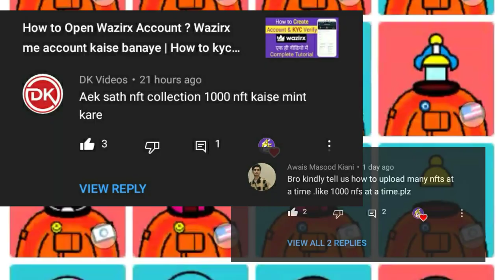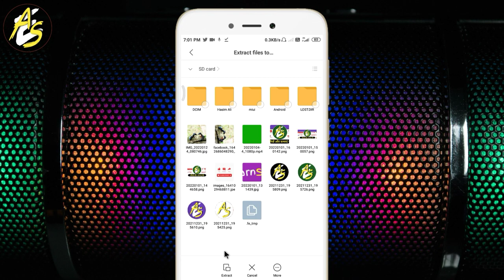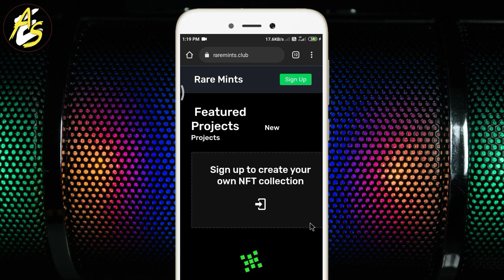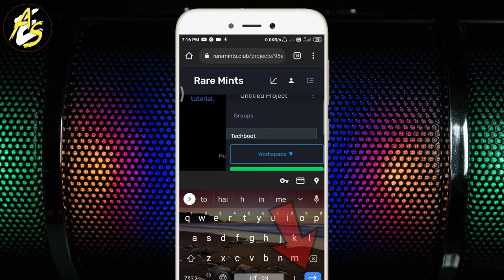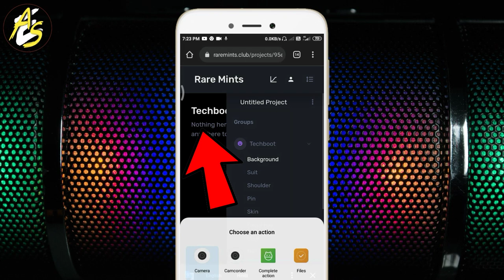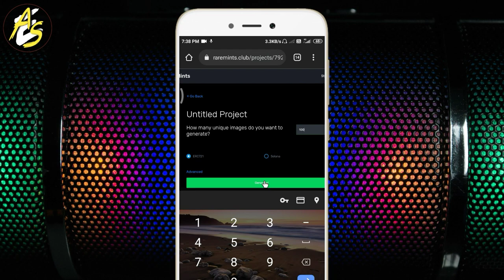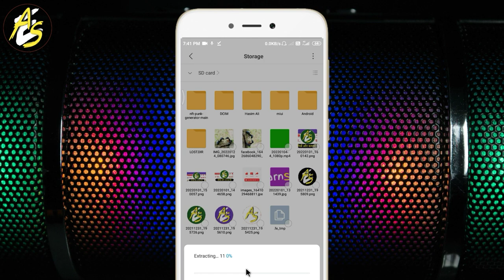How to Auto Generate 10k Nfts Free | 10000+ NFT Collection kaise banaye? Create an Nfts No Coding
How to Generate 10k+ Nfts 2022 | 10000+ NFT Collection kaise banaye Mobile se? Create an Nfts No Coding & Programming
In today's tutorial i Show you guys how to create an Nft Collection Without Coding and Any Programming Knowledge. This tutorial shows how to auto generate nft arts over 10000 Times, How to auto generate 1000 + Nft Collection on mobile in Hindi and Urdu.

Welcome to AdearnSkills
     Doston is video mein humne aapko bataya hai ki aap apne mobile phone se 1000 nft ya 10000 Plus Nft arts sirf ek click Mein Bina kisi coding aur Bina kisi program ko run kiye Kaise banaen. 1000 + Nft arts auto generate kaise karen 1000 ya FIR 10000 Plus Nft ko automatic generate kaise karen 100 se 10000+ Nfts collection ko automatic generate kaise karen mobile se, hundred or 10k nft collection mobile se create kaise karen Hindi aur Urdu mein.

In This Video :
How to make 100 to 10000 nft collection from mobile without any coding nor running any program.You can easily create 1000 or 10000 plus NFT collection automatically in just one click. If you do not have a computer laptop or you do not have knowledge about any type of programming language and coding, still you will be able to easily create 10000+ nft collection from your mobile
1000+ nft कैसे बनाएं मोबाइल से फ्री में

Time Stamp :
0:00 Start Video
0:50 Intro
2:10 How Generate 10k Nfts collection
6:10 End Video

how to generate nfts, how to make nfts no coding required, auto generate art,nft generator, how to make an nft in mobile, how to auto generate nfts
how to randomly generate nfts
how to make a nft collection
how to auto generate your nfts
how to generate 10000 nft in mobile
how to generate 10000 nfts
how to generate 10000 nft art
how to generate 10000 ntfs
how to make auto generated nfts
how to generate 10000 unique nft, how to make nft, how to make nfts in Mobile

nft,how to make an nft,how to make a nft collection,how to make nfts,how to make nft free, how to make nft no coding knowledge needed
how to make nft collections, how to make your own nft collection
how to make nfts in photoshop,how to make nft art,how to make an nft collection with no coding knowledge
how to make money with nfts,10000 nft collection,how to make auto generated nfts
nft collection nft tutorial,how to sell nft collection on Mobile

Social Media link

how to create nft pixel art collection
how to create nft in opensea mobile app
how to create nft in mobile
how to auto generate nfts, how to auto generate nft free, how to auto generate nft art, how to auto generate nft collection